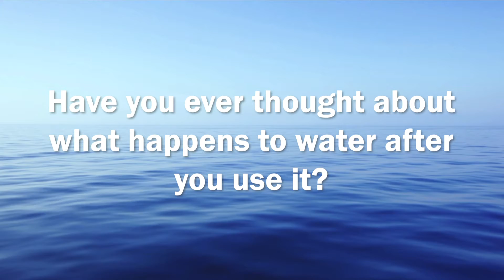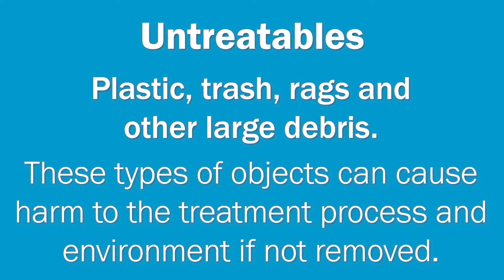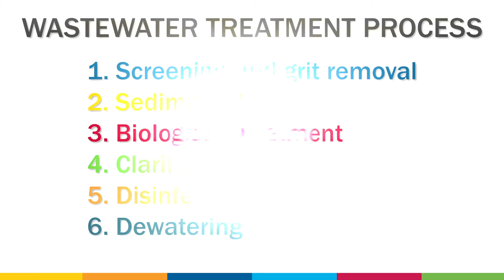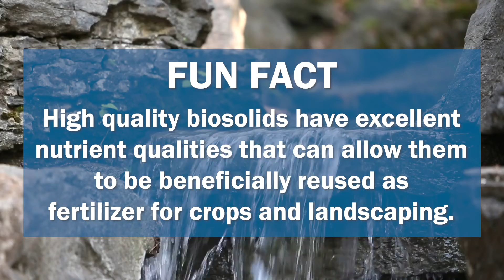The Wastewater Treatment Process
Using our Enviroscape mini model of a town, we'll discuss the wastewater treatment process.
Be sure to pause and discuss the following questions -
0:43 - Have you ever though about what happens to water after you use it? Where do you think it goes?